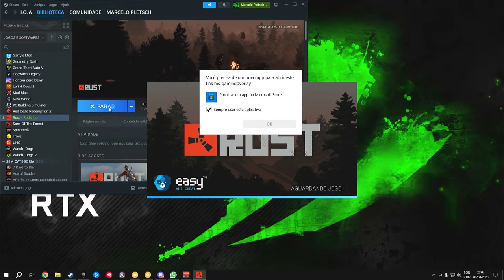Live da Jogatina #31 - Rust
PC de Games:
Ryzen 7 5700x
32gb ram
Nvidia Rtx 2080Ti Founders Edition CyberPunk2077